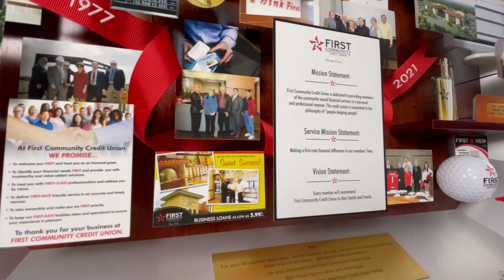First Community Credit Union 3-dimensional CEO Retirement Tribute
Looking for a unique CEO retirement tribute?
One Of A Kind transforms your photos and memorabilia into museum-quality 3-dimensional art to commemorate history, leaders, and accomplishments. The ultimate gift to reflect career achievements and favorite memories.

Explore One Of A Kind’s website to see more amazing examples of 3-dimensional commemorative art

Business anniversary art communicates your story at a celebration, in your lobby, and digitally as an interactive on your

Association art honors leaders and reflects heritage, mission, advocacy, and services

Artist Lawrence Romorini’s 3-dimensional collages preserve the past, celebrate the present, and express appreciation in “The Ultimate Shadowbox.”